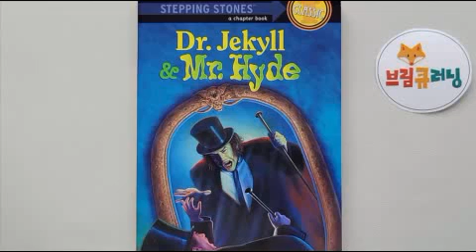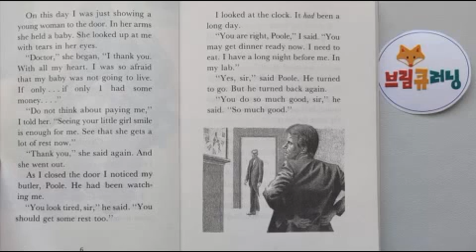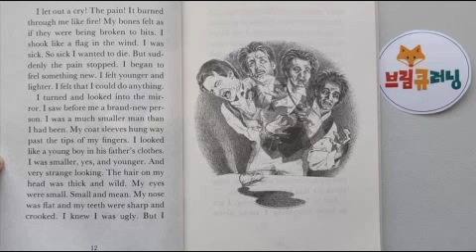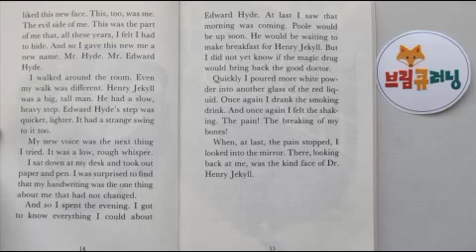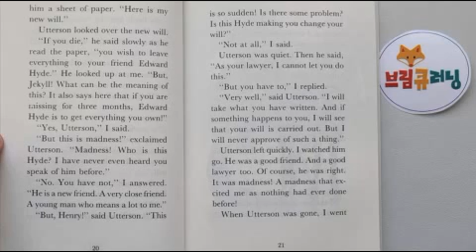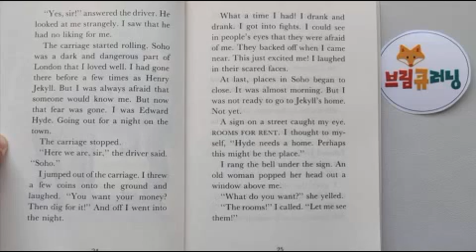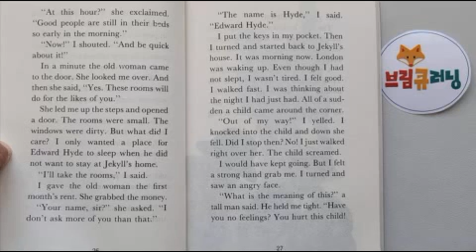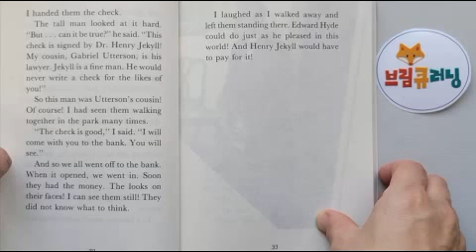Dr. Jekyll & Mr. Hyde (Stepping stones by Robert Louis Stevenson)